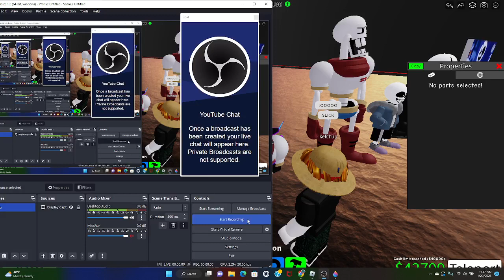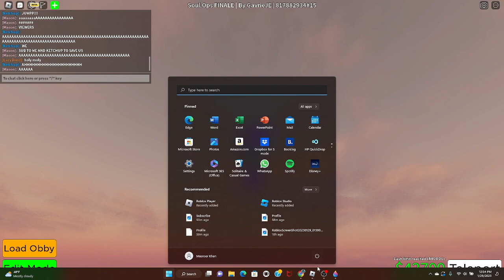Hanging out With @epicfartmachine6035 (sub to his channel in desc)